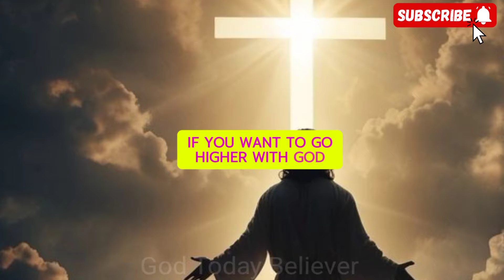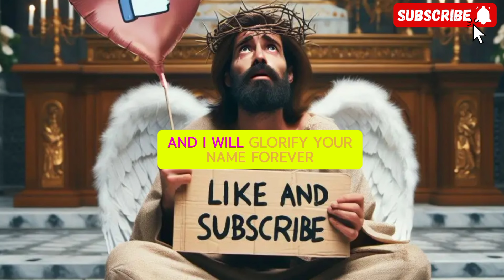My True Followers Will Never Skip This | God Today Believer 9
God message
Jesus
Jesus message
God messages